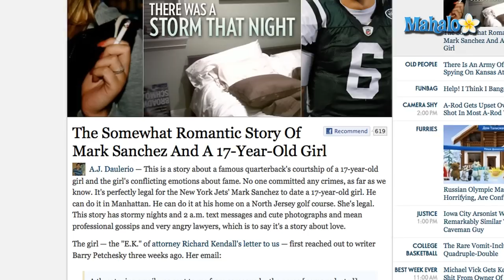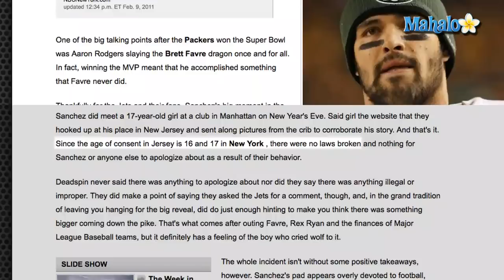Eliza Kruger and Mark Sanchez / Deadspin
Published reports say New York Jets Quarterback Mark Sanchez "hooked up" with a 17-year-old Connecticut high schooler last month.  Deadspin.com is reporting that the 24-year-old Sanchez had a rendezvous with a teen they identify only as "E.K."  While Deadspin does not mention "E.K.'s" full name, the New York Post does - identifying her as Eliza Kruger, the daughter of a "super wealthy financier" from Connecticut.

In a post entitled, "The Somewhat Romantic Story of Mark Sanchez and a 17-Year-Old-Girl," Deadspin says Sanchez met "E.K." at a Manhattan nightclub on New Year's Eve.  The story goes on to say that "E.K." gave Sanchez her phone number and added, "You know I'm 17, right?"  Sanchez allegedly replied that he couldn't see "E.K." until she turned 18.  Deadspin says "E.K." replied, "17 is legal in New York."

According to the Deadspin article, Mark Sanchez and "E.K." reportedly "hooked up" at the Jets QB's New Jersey house a few days after they met at the New York nightclub.  Deadspin published photos allegedly taken by "E.K." of Sanchez's home, including one showing Sanchez' bed.

Did Mark Sanchez break the law?  According to NBC Sports, no, as the age of consent in New York is 17 and it's 16 in New Jersey - so "no laws were broken."  As for the New York Jets, the New York Post says a team spokesman "would not comment on Sanchez's personal life."  The Post also says Sanchez "could not be reached for comment."

REFS